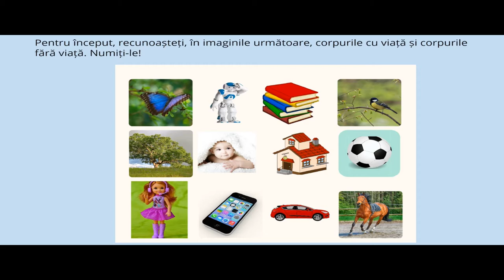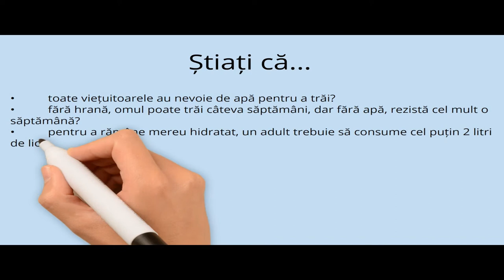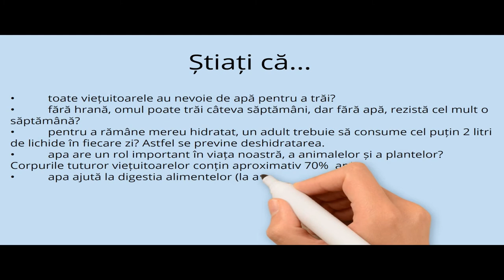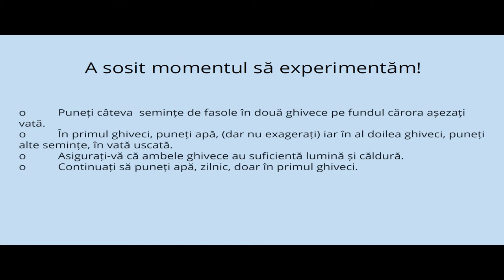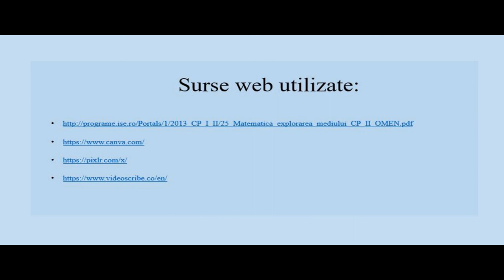Apa, nevoie de bază pentru viețuitoare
Resursa este un material video cu durata de 4 minute și 14 secunde.
Materialul propune activități de recunoaștere a corpurilor fără viață și a corpurilor cu viață.
În grup, elevii vor completa fișe cu factorii care influențează viața, nevoile de bază pentru viețuitoare (oameni, plante, animale).
Pe baza imaginilor, elevii vor identifica apa, ca sursă de hrană/ și mediu de viață pentru animale.
Pentru a înțelege nevoia de apă pentru plante, elevii vor efectua un experiment, iar observațiile și concluziile vor fi notate în fișe de observații.
Concluziile, în urma experimentului vor fi prezentate colegilor, după două săptămâni, timp necesar observării dezvoltării plantelor cu și fără apă.
Resursa poate fi valorificată și la alte clase, în activități despre viețuitoare, apă, condiții de viață.

Autor: Loredana Crișan